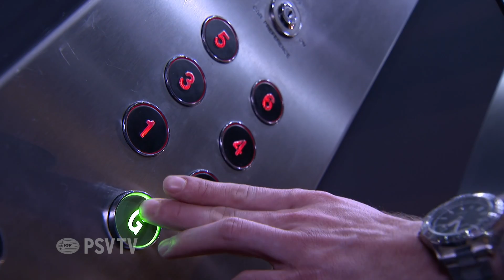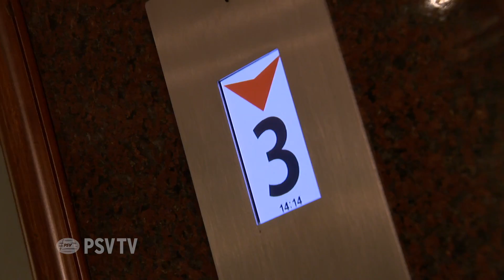Kamervragen: Dante en Mike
Jong PSV is in Liverpool en PSV TV nam een kijkje op de hotelkamer van Dante Rigo en Mike van de Meulenhof. Kijk op ons YouTube-kanaal voor meer video's van PSV TV.